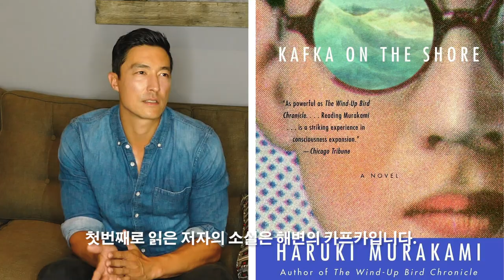Q&A - August 2018 | Daniel Henney